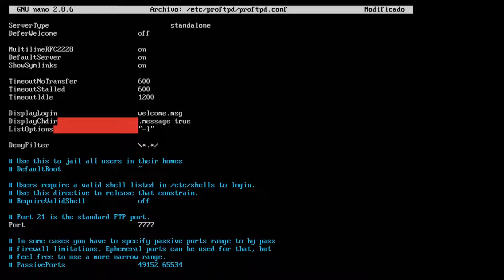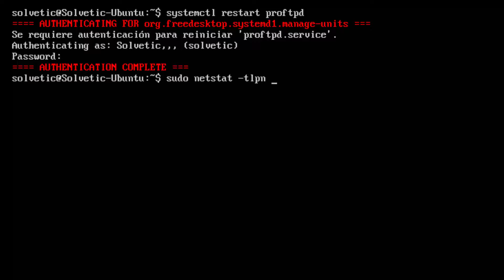Cómo cambiar puerto FTP por defecto (21) en Linux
Te mostramos cómo cambiar fácilmente el puerto FTP por defecto 21 ya sea en CentOS , RedHat, Ubuntu o Debian de Linux. Modificaremos el puerto por defecto al que queramos a través del uso de comandos.